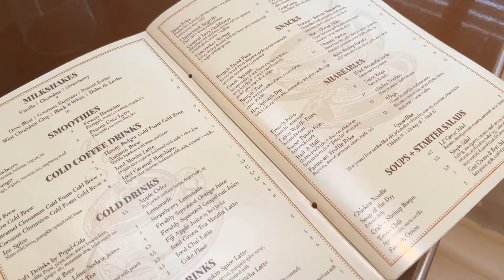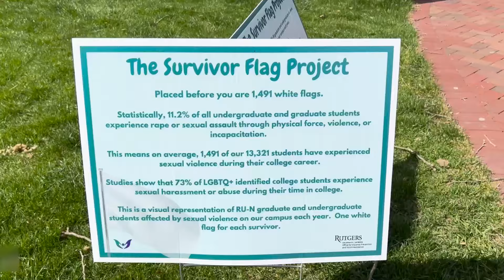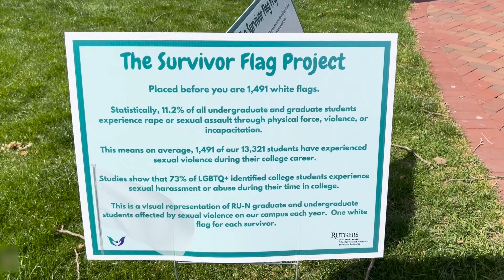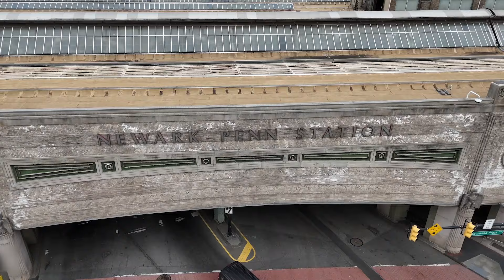Best Of NEWARK New Jersey: Complete Guide To Living In Newark NJ | Jersey City New Jersey Realtor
Are you thinking about moving to Newark New Jersey? Well, this is the video for you. We're excited to share the best of Newark New Jersey with you. We'll be exploring what it's really like to live here, from the bustling downtown area to the quieter residential neighborhoods.
In this complete guide to living in Newark NJ, we'll take a walk through High Street, the heart of downtown Newark NJ where you'll find tons of cafes, shops, and parks. Plus, we'll show you some of the different price points for homes in the area so you can get a sense of what might fit within your budget.
Newark New Jersey is also super convenient with the Newark International Airport to the south, making it easy to travel. And if you're a foodie, stick around! We'll visit some amazing restaurants on High Street that offer cuisine from all over the world.
Whether you're coming from a nearby town like Jersey City NJ or further away, you'll find that Newark has something for everyone. From spacious homes to great food spots, there's so much to love here.
Don't forget to watch till the end to catch our recommendations on the best restaurants and stops around the neighborhood.
I’d love to help you make a smooth move to Newark New Jersey!
00:00 - Intro to Best of Newark New Jersey: Complete Guide to Living in Newark NJ
01:25 - About Us Jersey City New Jersey Realtors
02:30 - Exploring the Newark New Jersey Neighborhood
03:15 - Discovering Halsey Street Newark New Jersey
04:13 - Property 1 in Newark New Jersey
10:05 - Property 2 Highlights in Newark New Jersey
16:48 - Property 3 Tour in Newark New Jersey
18:46 - Dining at Tops Diner Newark New Jersey
22:35 - Visit NJIT in Newark New Jersey
29:52 - Rutgers University in Newark New Jersey
32:14 - Enjoying Branch Brook Park Newark New Jersey
33:57 - Market Street Vibes in Newark New Jersey
36:38 - Ironbound District Newark New Jersey
38:20 - Broad Street Scenes in Newark New Jersey
39:27 - Newark Penn Station Overview Newark New Jersey
41:57 - Events at Prudential Center Newark New Jersey
43:29 - Wrap Up to Best of Newark New Jersey: Complete Guide to Living in Newark NJ
🤔 Thinking of moving to Jersey City, New Jersey? 📍
If you want to know everything about living in Jersey City New Jersey and the surrounding areas, then subscribe▶ and tap the bell🛎 for notifications so you can be the first to know about the current market in Jersey City New Jersey.😁

We get calls and emails every day from people just like you, looking for help making their move to Jersey City New Jersey and we absolutely love it.😍 Whether you are moving in 9 days or 90 days, give us a call☎, shoot us a text📝, or send us an email📨 so we can help you make a smooth move to Jersey City New Jersey.